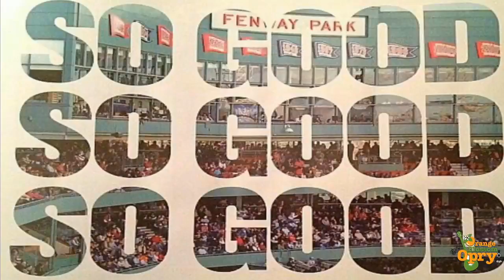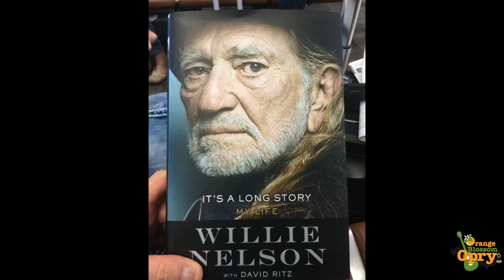Mickey Adams presents A Salute to Willie Nelson 08-27-22